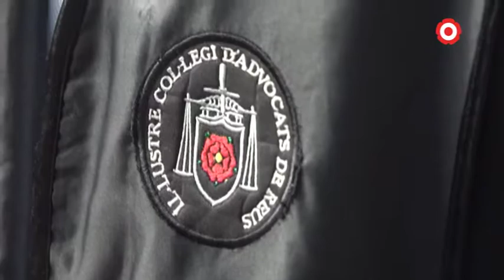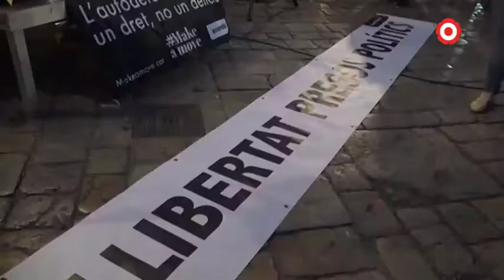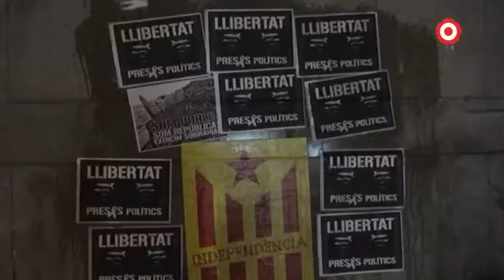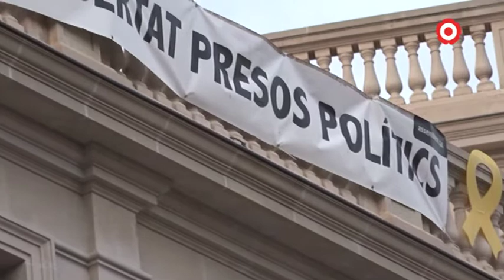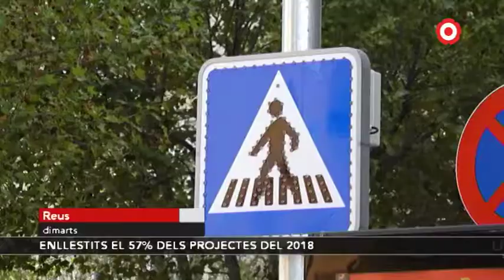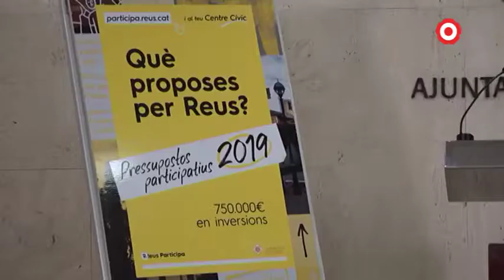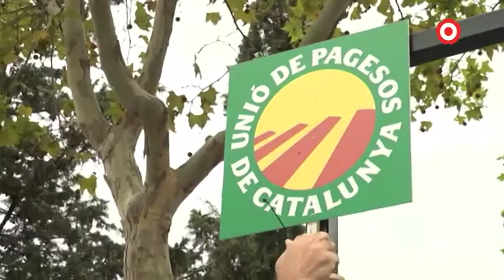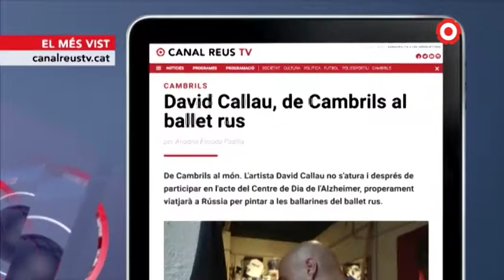Resum de la setmana: 5-6/10/2019